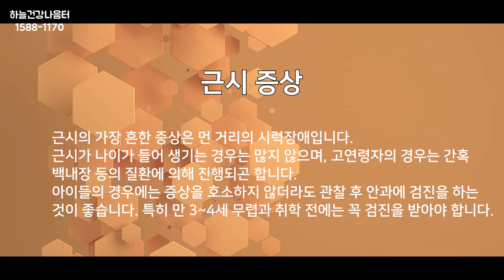근시 관리하는 방법, 어릴 때 검진 필수ㅣ하늘건강나음터 5화ㅣ생식ㅣ건강ㅣ시력ㅣ눈건강ㅣ안과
안녕하세요. 하늘건강나음터입니다.

하늘건강나음터 서적으로 더 자세히 만나보실 수 있습니다.

문의는 아래 전화로 부탁드립니다.

감사합니다.

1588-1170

근시란?

근시는 먼 곳을 바라볼 때 물체의 상이 망막의 앞쪽에 맺히는 굴절이상으로, 먼 곳은 잘 안 보이고 가까운 곳이 잘 보이는 눈을 말합니다.

근시 증상

근시의 가장 흔한 증상은 먼 거리의 시력장애입니다. 그러나 근거리 시력은 정상이므로 정시나 원시에 비해 노안 증상을 늦게 호소하게 됩니다.

근시가 나이가 들어서 생기는 경우는 많지 않습니다. 하지만 백내장 등의 질환에 의해서 근시가 진행되는 경우가 있으므로 멀리 있는 사물을 바라볼 때 흐릿하게 보이면 안과전문의의 진찰을 받아보는 것이 좋습니다. 특히 시력저하로 인하여 일상생활이나 학업, 운전에 불편을 느낀다면 더더욱 그렇습니다. 근시 자체는 크게 문제가 아니지만 단순한 근시라고 생각하고 무시했다가는 다른 안과적 질환을 놓칠 수 있기 때문입니다.

아이들의 경우 칠판 글씨가 흐릿하게 보인다고 호소하는 경우도 있지만 이러한 증상은 호소하지 않더라도 멀리 있는 사물을 볼 때 눈을 찡그리고 보거나 고개를 돌려서 보고 자주 두통을 호소하면 안과 의사의 진찰을 받게 하는 것이 좋습니다. 특히 만 3~4세 무렵과 학교에 입학하기 전에는 안과 검진을 받아보아야 합니다.

근시의 경우 가까운 곳이 잘 보이기 때문에 비교적 약시를 일으키는 경우는 드물지만 난시가 동반되거나 비대칭적인 근시, 고도근시인 경우에는 약시를 일으킬 수도 있습니다. 따라서 자녀가 앞서 언급한 증상을 보인다면 안과 의사의 진찰을 받아보는 것이 좋습니다.

근시의 원인과 건강관리 방법

동양의학 최고의 의성 황제내경에선 육장육부가 인체의 각 부위를 주관 한다고 합니다.

오행적으로 볼 때 근시가 생기는 원인은 수(신장. 방광)의 기운이 약해져서 발생되며 눈이 침침하고 흐릿하고 누르듯 아픈 원인이 되기도 합니다. 눈 부위로 제대로 기혈순환이 안되면 눈이 약해져서 이상이 발생되기 쉬운 원인이 됩니다. 그러므로 평소 기혈의 막힘을 뚫어 주어 기혈순환 개선을 하는 것이 좋습니다. 그리고 눈을 전체적으로 주관하는 목(간장. 담낭)의 기운이 약해지는 것도 눈 건강에 함께 영향을 줄 수 있습니다.

황제내경에선 육장육부를 보하는 음식을 맛으로 구분했습니다. 이를 기미론 이라고 부릅니다. 기미론에 따라 근시의 원인 수(신장. 방광)의 기운을 좋게 하는 맛은 짠맛입니다.

그리고 나쁘게 하는 생활 습관으로 늦게 잠을 자는 것, 고민을 많이 하거나 생각을 많이 하는 것, 몸을 무리하게 과로하게 사용하는 것도 모두 수기운을 약하게 하는 습관들입니다. 이러한 습관들을 자제하고 고치는 것이 좋습니다. 그리고 기혈순환 개선을 위해 기혈의 막힘을　뚫어 주는 강한 방법으로 배지압 온열요법과 같은 방법을 실천하여 기혈순환을 개선하는 것이 좋습니다.

그리고 수기운이 주관하는 신장은 피가 탁해지면 약해지기에 피를 깨끗하게 하는 식이요법으로 황제내경에 근거한 식이요법인 곡식생식 해독요법을 실천하면 좋습니다. 다량의 수용성 식이섬유가 피를 깨끗하게 하여 피를 걸러주는 신장의 부담을 덜어주고 각종 혈관 질환 예방에도 도움이 됩니다. 그리고 질적 영양과 기운이 풍부하여 인체 치유력 면역력을 높이고 위, 대장의 환경을 좋게 하는 것에도 도움이 되는 좋은 식이요법입니다.

그 외 일반적 눈 관리에 도움이 되기 위해 눈을 주관하는 목(간장. 담낭)의 기운을 좋게 하는 맛은 신맛이 있습니다. 목기운 건강을 위해 눈, 목, 근육 사용을 자제 하는 것이 좋습니다. 그리고 부드럽게 대하고 참는 것을 자제하기 위해 대인 관계를 절제 하는 것이 좋습니다.